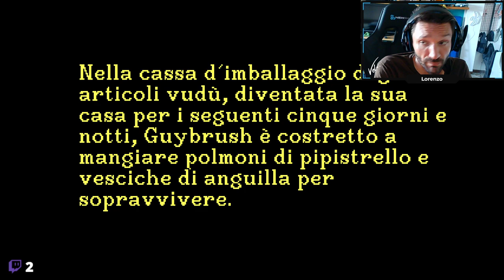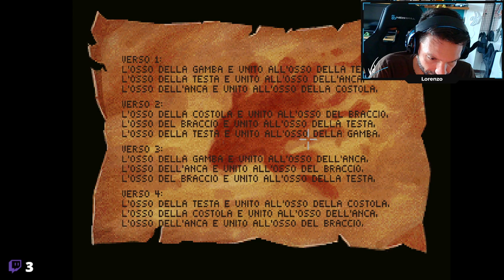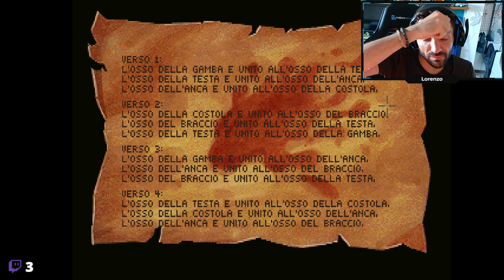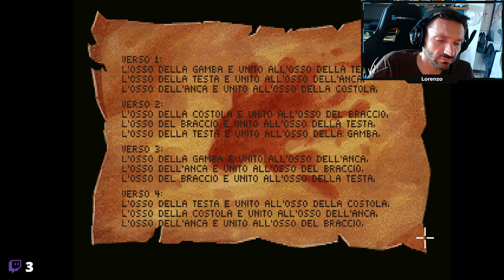#02 [ITA] Monkey Island 2: LeChuck's Revenge | Longplay | Parte 3: I quattro pezzi di mappa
In attesa di ReturnToMonkeyIsland ripercorriamo le vicende di Guybrush col capitolo migliore della serie nonchè forse il più bel gioco d'avventura targato